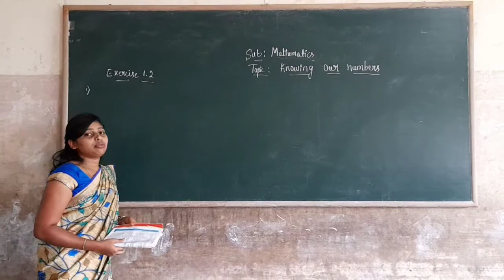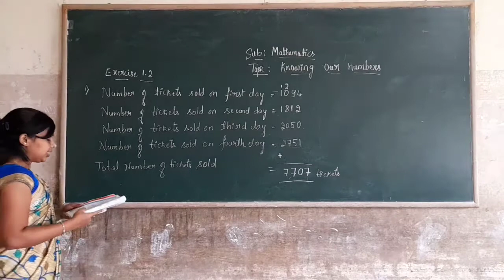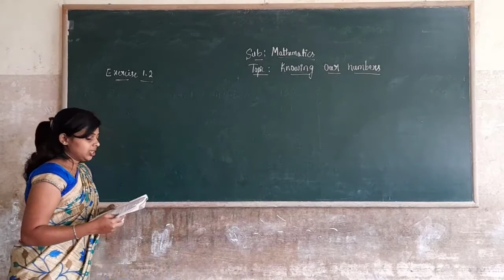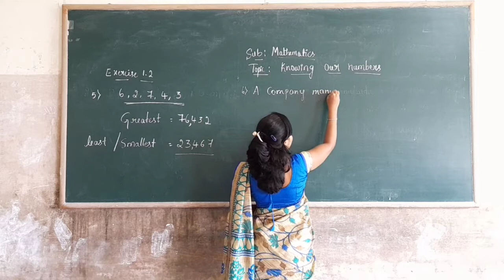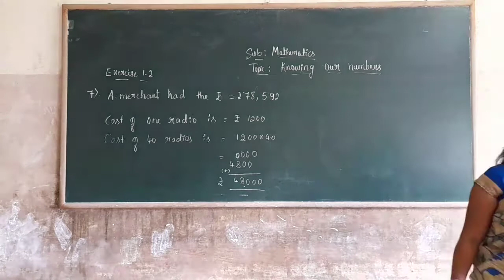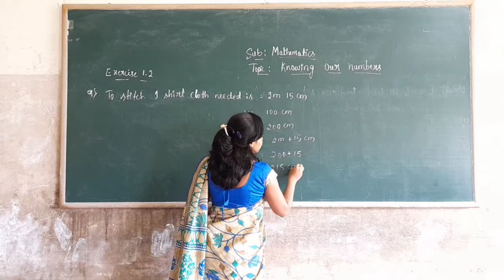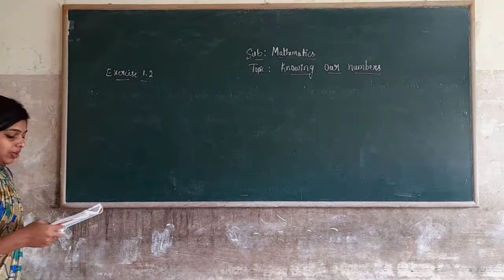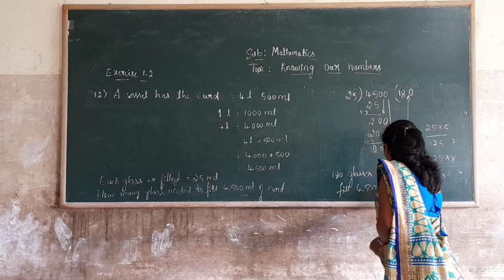6th Maths Knowing Our Numbers Part 2 Class by Mangala B S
6th Maths Knowing Our Numbers Part 2 Class by Mangala B S